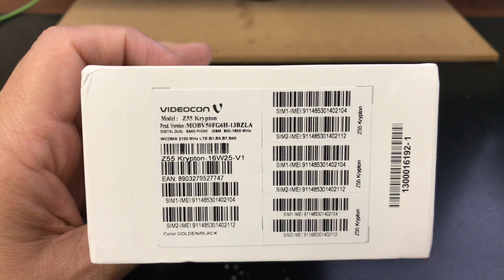VIDEOCON KRYPTON V50FG6 DUAL SIM Unboxing Video – in Stock at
Here is a video of the VIDEOCON KRYPTON V50FG6 DUAL SIM from Overseas Electronics in Chicago!!!

SPECS: